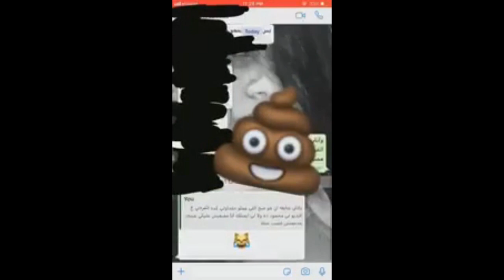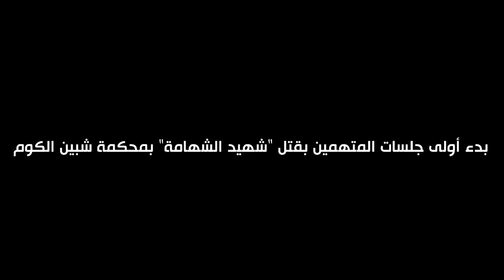اسمع تسريب الواتس من ابن عم محمد راجح - راجح هياخد براءة والله😭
للأسف تم تأجيل محاكمة راجح الي يوم 27
الخبر كامل : راجح قاتل.. بدء أولى جلسات المتهمين بقتل "شهيد الشهامة" بمحكمة شبين الكوم
بدأت منذ قليل أولى جلسات المتهمين بقتل "محمود البنا" والمعروفة إعلامياً "بشهيد الشهامة" والمتهم فيها محمد أشرف راجح وثلاثة أخرون، وذلك بمجمع محاكم شبين الكوم، حيث بدأت الجلسة، وسط تشديدات أمنية مكثفة من قبل قوات الأمن.

وقد وصل محمد أشرف عبد الغنى راجح المتهم الرئيسى بقتل  "محمود محمد سعيد البنا" عمداً مع سبق الإصرار والترصد فى القضية المعروف إعلاميًا بـ "ضحية الشهامة " وثلاثة آخرين محبوسين، إلى مجمع محاكم شبين الكوم، وذلك لحضور عقد أولى جلسات محاكمة بمحكمة أحداث شبين الكوم بمحافظة المنوفية.

وأعلن محمد الحسيني، محامى المتهم محمد أشرف راجح، المتهم بقتل الطالب محمود البنا المعروف إعلاميًا بـ "ضحية الشهامة "، عبر حسابه على موقع التواصل الاجتماعى فيس بوك عدم حضوره جلسة محاكمته وأنه لن يُدافع عن "راجح"، قائلًا "قررنا نحن محمد الحسينى المحامى بالنقض عدم الحضور فى الجناية رقم 77 لسنة 2019 جنايات أحداث تلا عن المتهم "محمد أشرف عبد الغنى راجح"، والمقررة يوم 20 من أكتوبر الجاري".

نشر "اليوم السابع" عددًا من الأخبار المهمة، اليوم السبت، على مدار الساعات الماضية فى مختلف المحافظات، وأهمها:

راجح قاتل.. محامى المتهم يعلن عدم حضور المحاكمة والانسحاب من القضية
أعلن محامي المتهم محمد أشرف راجح، المتهم بقتل الطالب محمود البنا المعروف إعلاميًا بـ "ضحية الشهامة "، عبر حسابه على موقع التواصل الاجتماعي فيس بوك عدم حضوره جلسة محاكمته وأنه لن يُدافع عن "راجح".

وقال،"قررنا عدم الحضور في الجناية رقم 77 لسنة 2019 جنايات أحداث تلا عن المتهم محمد أشرف عبد الغني راجح، والمقررة يوم 20 من أكتوبر الجاري".

كان النائب العام قد أحال المتهم محمد أشرف عبد الغني راجح وثلاث آخرين محبوسين إلى محاكمة جنائية عاجلة؛ لاتهامهم بقتل المجني عليه محمود محمد سعيد البنا عمداً مع سبق الإصرار والترصد.

لسهوله البحث عنا :
TEAMABVIDEO